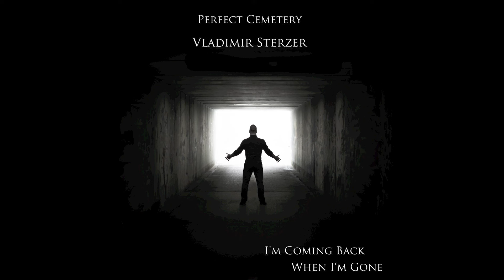Vladimir Sterzer - Perfect Cemetery (I'm Coming Back When I'm Gone)